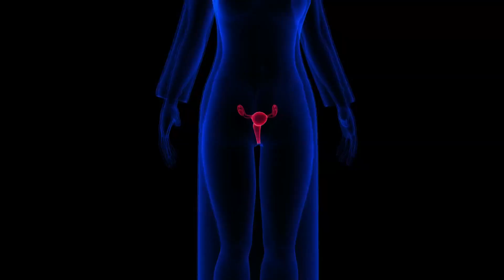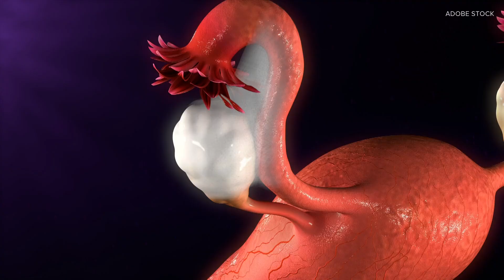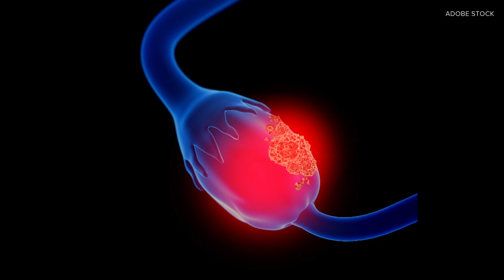Seattle researchers explore causes of ovarian cancer: HealthLink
Medical researchers in Washington state are looking deeper into what causes ovarian cancer, thanks to new grant funding issued this year.

Ovarian cancer remains one of the leading cancers that cause death among women, according to the American Cancer Society.

While it is less common than breast cancer, which affects 1 in 8 women, 1 in 87 women are at risk of ovarian cancer.

Yet there remains a lot of unknowns on what causes it.